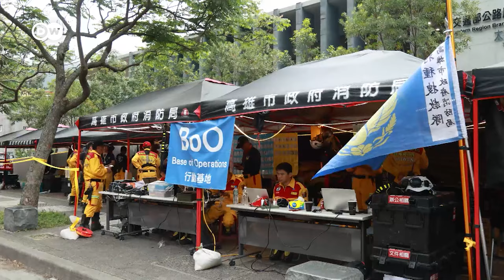Taiwan rescuers try to reach people after earthquake | DW News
Rescuers are still working to reach scores of people trapped after Wednesday's earthquake in Taiwan. At least 12 people were killed and over a thousand injured in the quake.

The earthquake measured magnitude 7.4. DW Correspondent James Chater reports from a remote national park where many people were still waiting to be brought to safety.